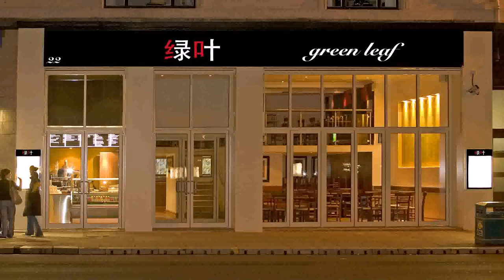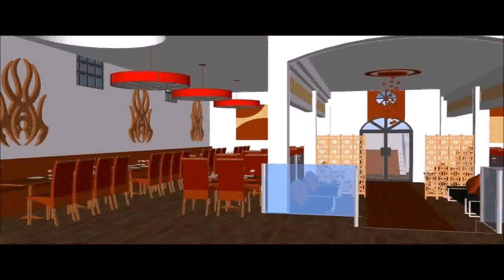Front Elevation Designs For Restaurants (see description)